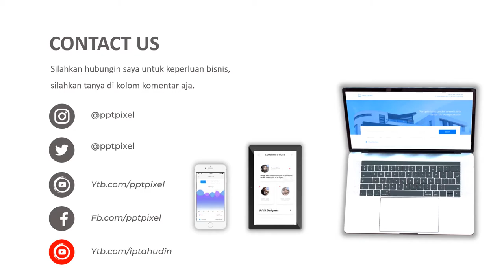VIDEO PROMOSI, PENJUALAN, DURIAN, DUREN UCOK, MEDAN, TANJUNG PINANG, BAU, DUREN, PROMOSI, BENGKULU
Jasa Video Promosi, Penjualan, durian, duren ucok, medan, tanjung pinang, bau, duren, promosi, bengkulu Video Iklan atau

Daftar Isi
00:00 - Jasa edit Video
00:10 - Contoh Iklan Produk
00:18 - Contoh Video Promosi
00:25 - Contoh Konten Pemasaran

By : Iptahudin
m.me/iptah